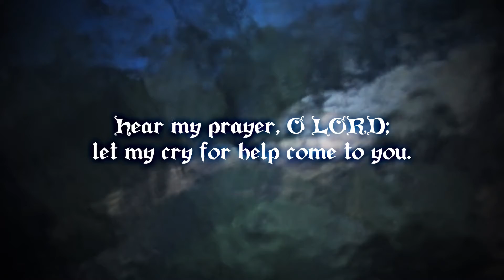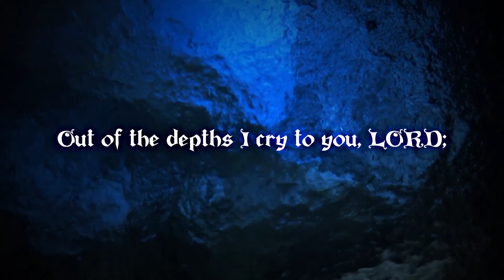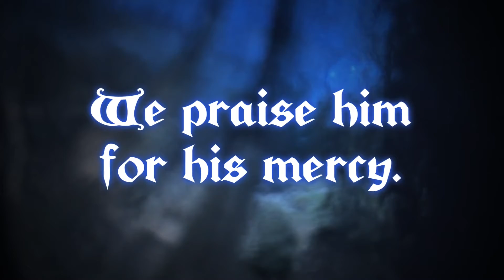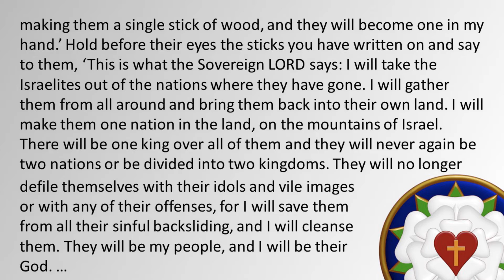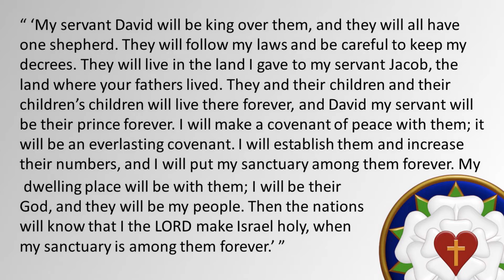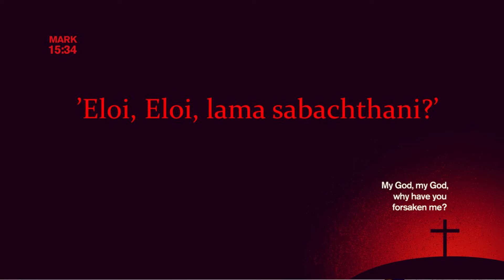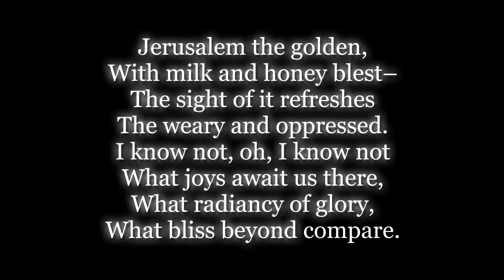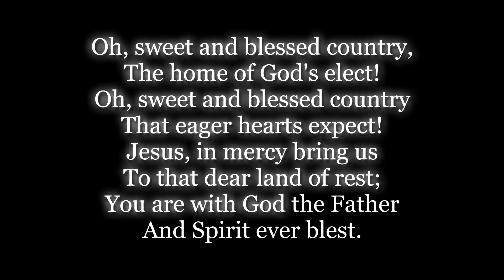Ezekiel 37:15-28 - Saints Triumphant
Sermon for Sunday - November 15, 2020, including hymns
#305 "From Depths of Woe I Cry to You" &
#214 "Jerusalem the Golden"